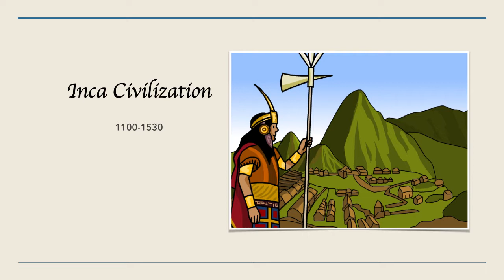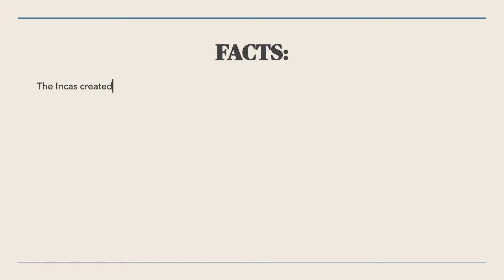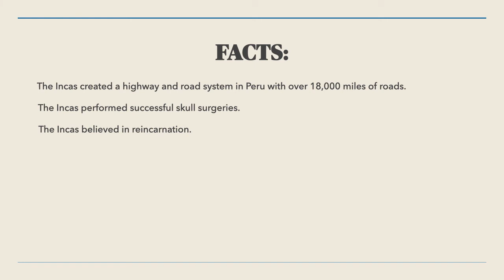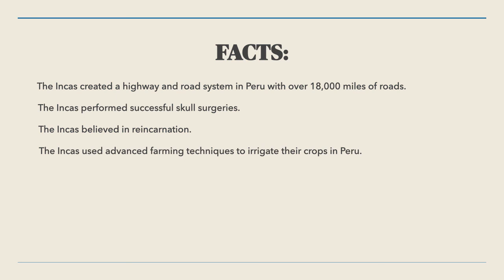Introduction to Inca Empire in Nepali | eFacts !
Like the video if you want a detailed video about Inca Civilization!